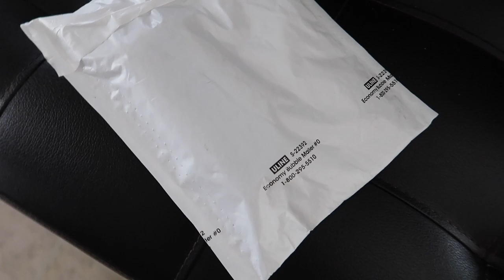GIANT Bass are LOADED in this SMALL Pond (Bank Fishing)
In this bass fishing video we go bank fishing at a small pond that is loaded with giant bass! I've been grinding recently so I wanted to show this old bank fishing day at this small pond. Do you go pond fishing? Have you ever went pond fishing at a small pond? Do you go bank fishing often? What is the biggest bass you've caught while bank fishing? Let me know if you like these bass fishing videos / bank fishing videos. Also leave your feedback on the pond fishing videos / bank bass fishing videos. Now lets go catch some giant bass while bank fishing this small pond!

Code - KickBassSuper6